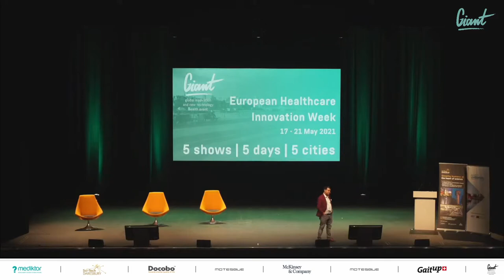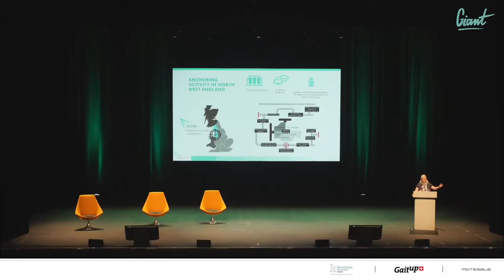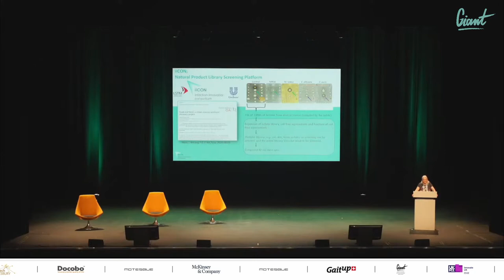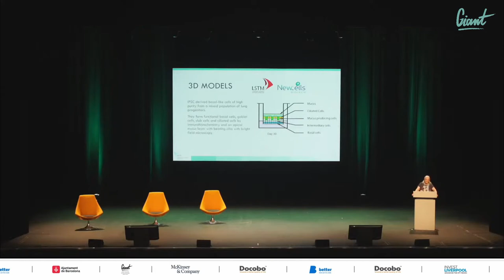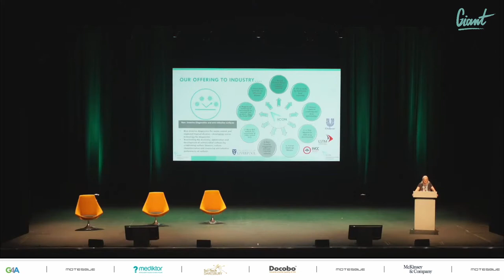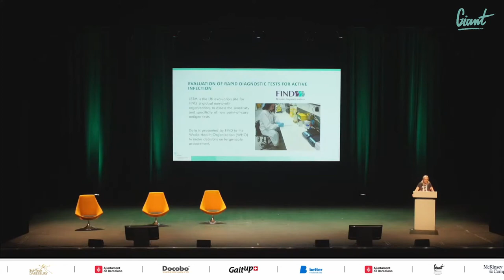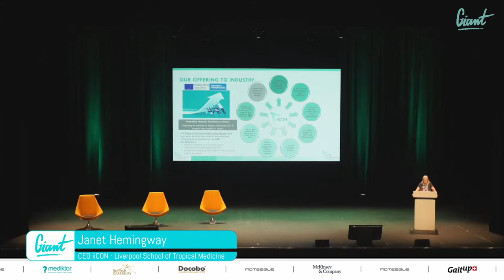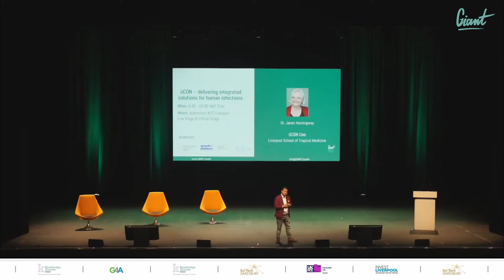European Health Tech Innovation Week- Liverpool Conference- Global Health Pandemic & Public Health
Speaker: Janet Hemingway